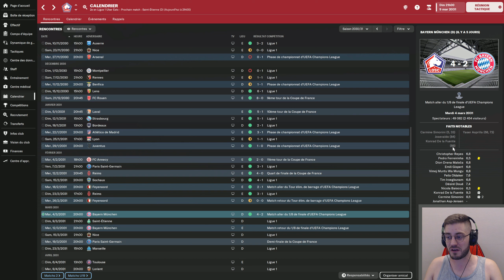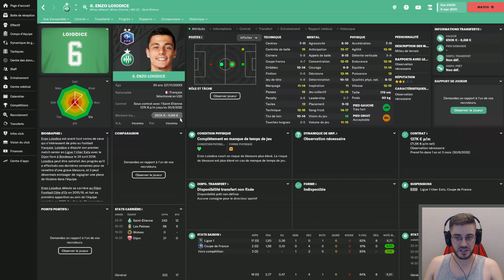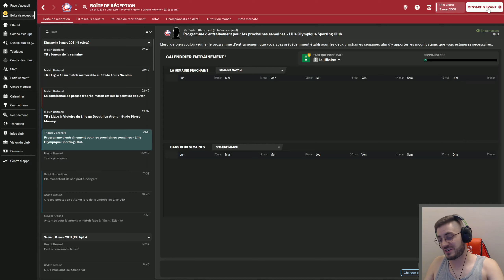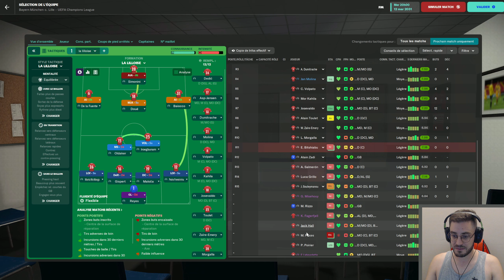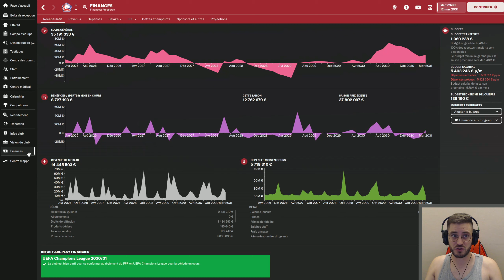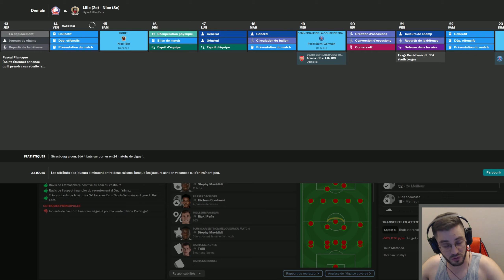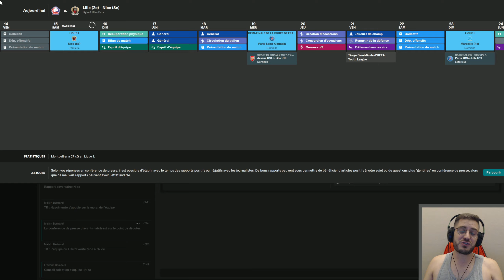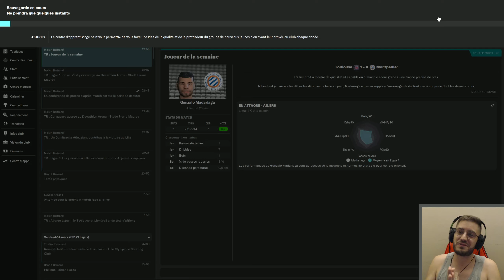#141 - Le grand FRISSON !!!! - FM23 - Carrière POLE EMPLOI